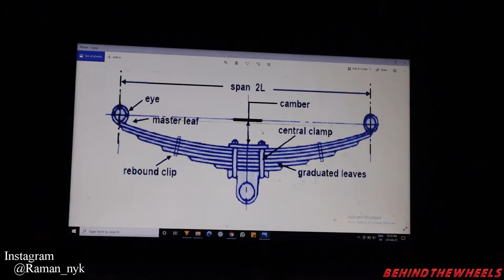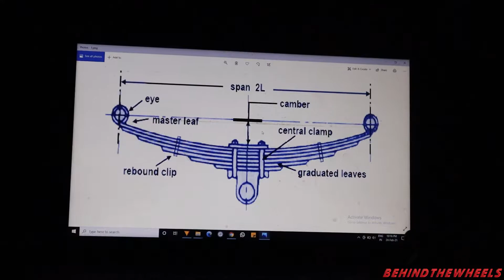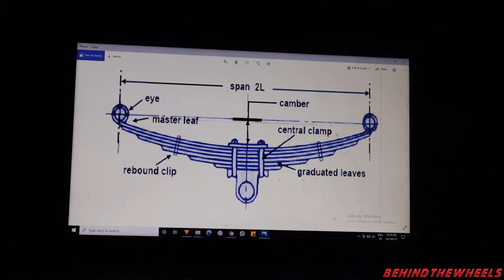What is leaf Spring Suspension | Semi Elliptical Leaf | Parabolic Leaf | पत्ती कमानी ?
In this video, we will discuss in detail the leaf spring suspension and their day to day usage. Also, you will come to know about the advantages and disadvantages of using leaf spring suspension in vehicles. Why leaf springs suspension are used in Heavy load carrying commercial vehicles especially trucks.

Behind The wheels आपकी मदद के लिए हमेशा तत्पर हैं। तब तक हेलमेट पहने, सीट बेल्ट पहने, सुरक्षित रहे,  ट्रैफिक पुलिस मैन से कभी ना झगडे और इंश्योरेंस वक्त से पहले रिन्यू करा लीजिए। मिलता हूं आपसे बहुत जल्द ऐसे ही किसी वीडियो में- Jai Hind

फैला दो इस विडियो को दोस्‍ताे ।

To chat and open discussions on vehicles join our whatsapp group